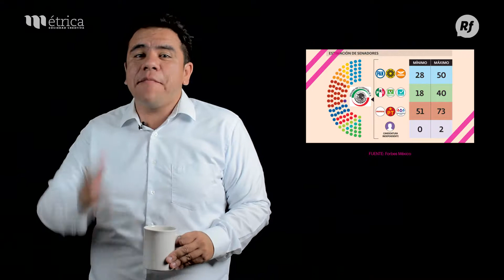Métrica en Referente | Ep.3: ¿Y los candidatos qué no están en Wikipedia?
En esta ocasión, nuestros amigos de Métrica Sociedad Creativa salieron a las calles del centro de nuestra ciudad para conocer que tanto conocen los ciudadanos de los candidatos que no estan en Wikipedia.

¡No te pierdas el video del final!
🎵*A mi me gustan mayores*🎵

Dialoga, discute, comparte.